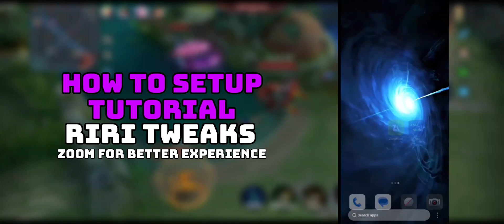Unlock 120+ FPS Gaming Module No need shizuku Stable Fps For Low End Devices - No Root 100% Working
Magic Unlock 120+ FPS Gaming Module No need shizuku Stable Fps For Low End Devices - No Root 100% Working

What is a non-root magisk module? The non-root magisk module is a cellphone setting created to help users reduce lag without having to root their devices, so they can get more benefits and are also less risky than rooting their devices.

ROG Module Features:
✓ Responsive Touch ✓ Surface Flinger New
✓ Disable GPU Throttle ✓ High Touch ✓Skia GL Threaded Render ✓ Support All Games
✓ FastRendering ✓ Ram Optimization
✓ Game Optimization New Fast Charging
✓ Open GL/Vulkan ✓ Save Battery
✓ FPS Optimizer ✓ Gaming Performance
✓ Cache Drop ✓ CPU & GPU Boost
✓ Frame Optimize ✓ Ram Optimize

(APP LINK⚡)
Termux, MT Manager, Brevent, Set Edit

APPLICATIONS I USE TO CREATE VIDEO CONTENT
Screen Recorder: Xrec
Video Editing: Capcut
Thumbnail Editing: Pixellab
YouTube Editing Tool: Yt Studio

Tag Permission: How to Overclock Android Performance without root, How to improve Android Performance, How to optimize Android Performance, How to overcome Lag on Android, How to overcome Frame Drop on Android, How to install Magisk Module Without Root, How to install Magisk Module on all Androids, How to install Magisk Module on Android NON-ROOT, NON-ROOT Magisk Module for gaming, NON-ROOT Magisk Module for Performance, How to Overclock Android Performance without root, module bgmi, best magisk modules for gaming, best gaming, magisk module bgmi, best gaming module magisk 2024, heavy game magisk module, battery saving magisk gaming module, best magisk module combo for gaming, best gaming magisk module 2024, magisk gaming module codm, magisk gaming corvus module, realme c3 gaming magisk module, combo magisk gaming module, how to install magisk gaming module, download magisk gaming module, magisk gaming exynos module, magisk module improve gaming experience, magisk module extreme gaming, magisk gaming module pubg hdr extreme, magisk gaming module free fire, magisk gaming module 90 fps, magisk game guardian module, magisk gaming module combination, collection of magisk gaming modules, magisk gaming mode module, gaming mode magisk module, magisk gaming ml module, newest magisk gaming mobile legend module, magisk module gaming mrb, module magisk gaming mobile legend ultra, module magisk gaming mtk, module magisk gaming mobile legend no root, module magisk gaming miui 12, module magisk gaming nusantara, module magisk gaming no lag, module magisk gaming redmi note 8, module magisk gaming redmi note 5 pro, module magisk, new gaming magisk module, module magisk gaming pubg mediatek, module magisk gaming pubg terbaru, LIMITED PEFORMANCE MODULE MAGISK GAMING FREE RAM How to Overclock Android Performance without root, How to improve Android Performance, How to optimize Android Performance, How to overcome Lag on Android, How to overcome Frame Drop on Android, How to install Magisk Module Without Root, How to improve Android Performance, How to optimize Android Performance, How to maximize Android Performance, How to overcome Lag on Android, How to overcome Frame Drop on Android, How to overcome stuttering on Android, How to install Magisk Module on Android without root, How to install Magisk Module on Android NON-ROOT, Magisk Module NON-ROOT for Game Performance, Module Magisk NON-ROOT to Overcome Lag, config fix lag ff max, NON-ROOT Module, magisk module for gaming, limit gaming module, gaming magisk module, gaming module, magisk module mobile legend, magisk module pubg, magisk gaming module mobile legend, magisk module bang levv, best gaming magisk module, magisk gaming module pubg, best magisk gaming module, magisk module, new magisk module, magisk module bgmi, magisk gaming module, new magisk gaming module, magisk gaming module bgmi,ModulCpuBoster, How to Overclock Android Performance without root, How to improve Android Performance, How to maximize Android Performance, How to optimize Android Performance, How to overcome Lag on android, How to overcome frame drops on android, How to install a gaming Module without root, How to install a Gaming Performance Module, genshin